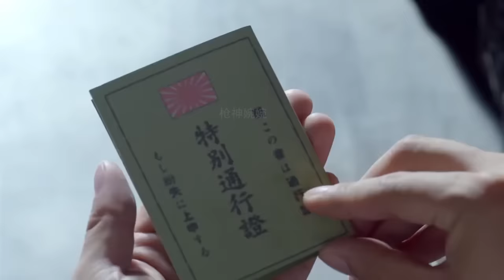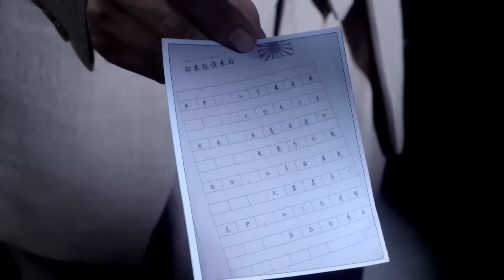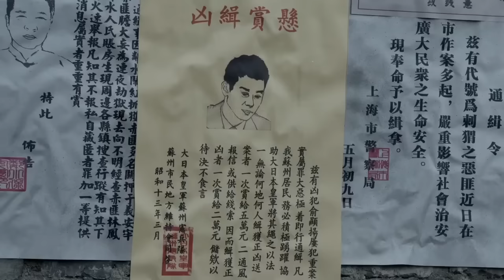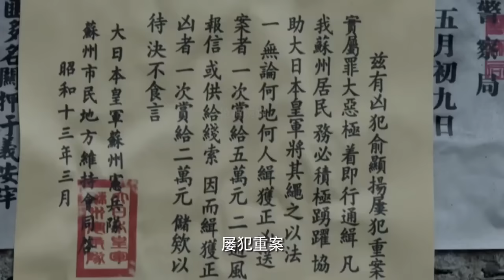監獄電影！小夥為了救出首長，設計一場天衣無縫的越獄 ⚔️ 抗日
HSLZZ